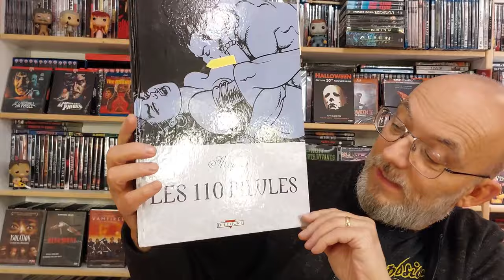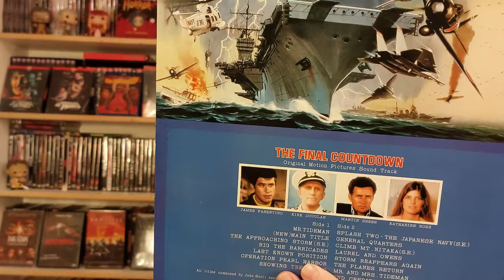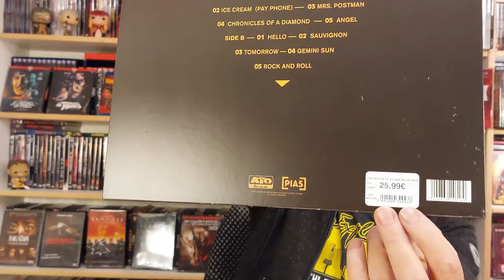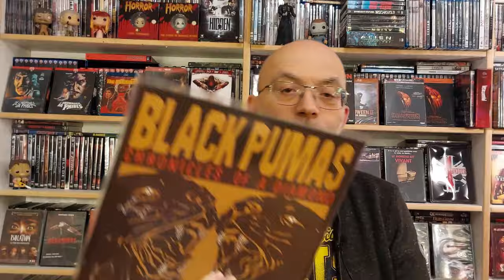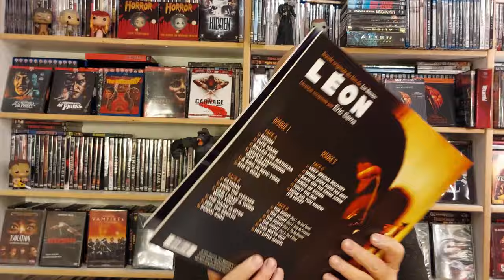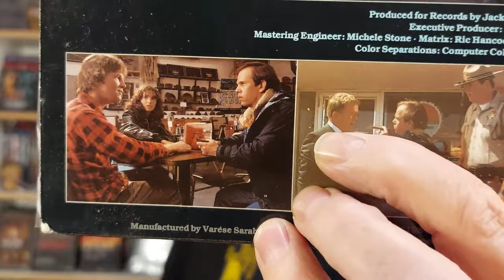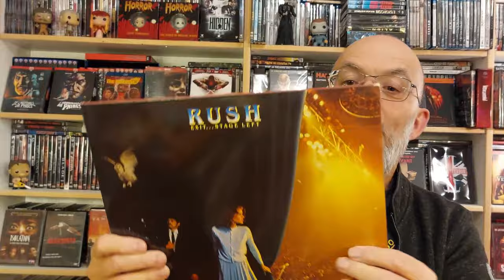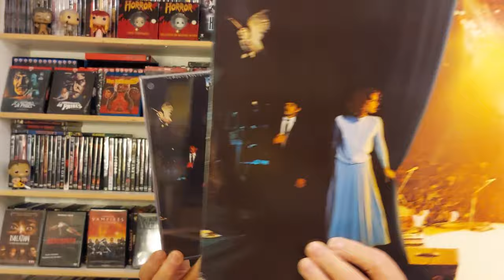Mais que vois je ? qu'est ce que j'écoute ?? 💥VINYLES NEUFS et OCCASIONS💥On parle de cinéma aussi !!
Bonjour tout le monde, vidéo que j'aurais bien mélangé avec des films achetés récenment mais je n'ai pas pu tenir le rythme !! La prochaine parlera donc de mes acquisitions FILMS !!!  Et il y en aura un bon gros paquet 😉
Bon visionnage !!
Stef